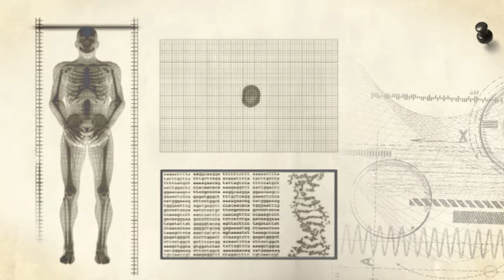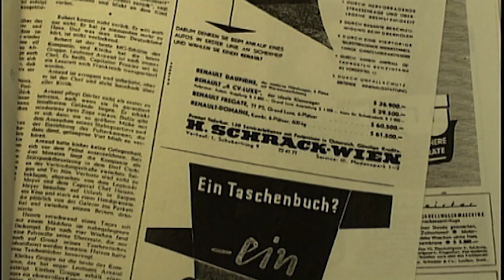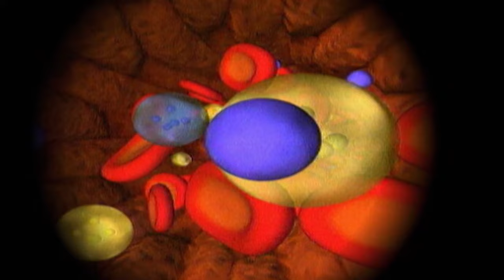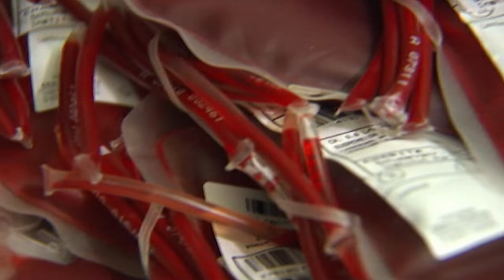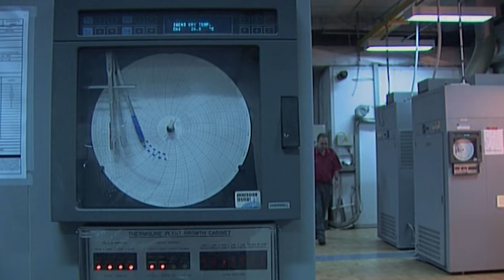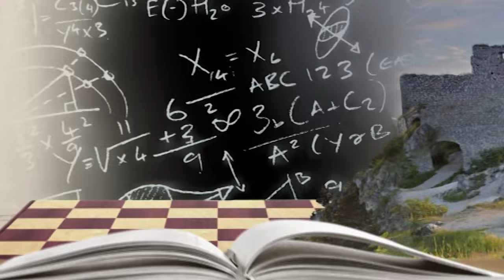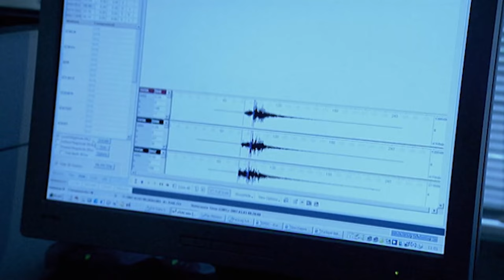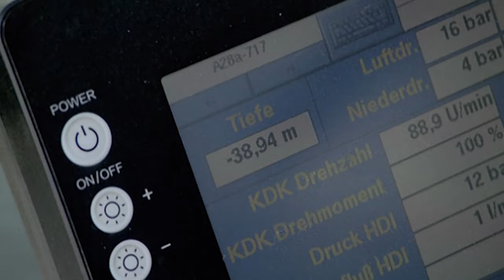Mysterious Case Of Lake Toplitz: Hiding Place of Nazi Treasures | Missing Link | Documentary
What connects a normal alpine lake with blood? What do our red blood cells have in common with rice? Where’s the connection between rice-corns and chess? What is it that associates that strategic board game with the Turks?

Lake Toplitz, nestled in the picturesque Austrian Alps, is a stunning freshwater lake renowned for its crystal-clear waters and captivating surroundings. What adds an air of mystery to Lake Toplitz is its historical significance during World War II when the Nazis reportedly used it for secretive purposes, including the disposal of counterfeit currency and other valuable items. Even today, the lake remains a subject of fascination and exploration, drawing divers and adventurers keen on uncovering the secrets hidden within its depths. With its combination of natural beauty and historical intrigue, Lake Toplitz stands as a unique destination, inviting visitors to marvel at both its scenic splendor and the echoes of a bygone era.

The knowledge format "Missing Link" highlights a wealth of facts from nature, life and technology - from amphibians to outer space, from large machines to genetic engineering. In each documentary, five objects from the most diverse areas of our universe are taken one after the other under the magnifying glass of knowledge, in order to then uncover the hidden connections between them by means of high-quality, humorous animation pieces. The connections are enigmatic and surprising; only in retrospect do they appear startlingly clear.

Documentary: Missing Link - The most incredible connections of science

Chapters:
00:30-06:21 Alpine Lake
06:22-11:16 Blood
11:17-15:55 Rice
15:56-23:02 Chess
23:03-28:12 Turks